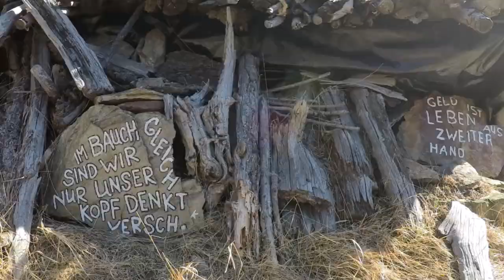St Martin am Kofel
Von Latsch mit der Seilbahn nach St.Martin am Kofel,von dort über den Panoramaweg hinüber zum Zuckbichl und runter nach Tiss und wieder zurück nach Latsch